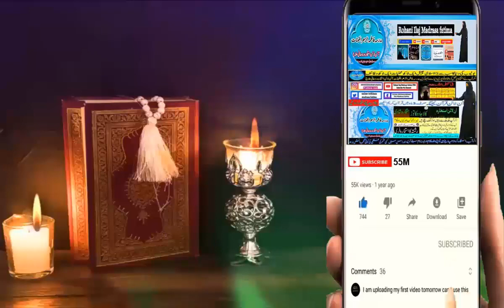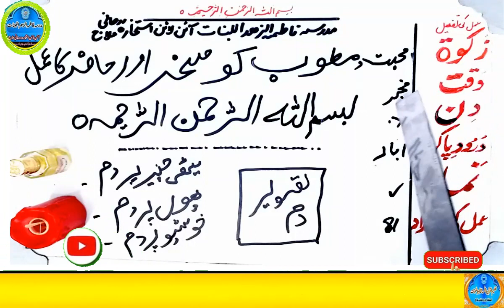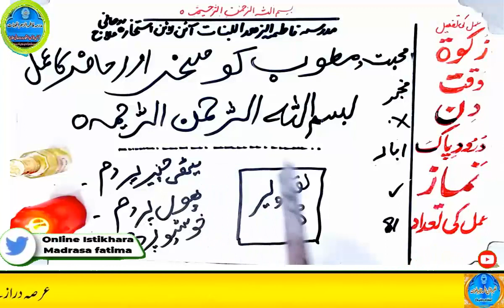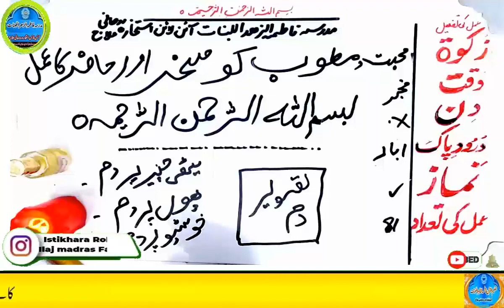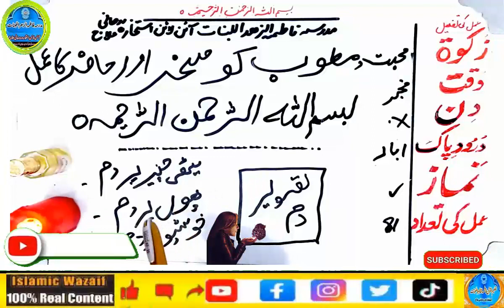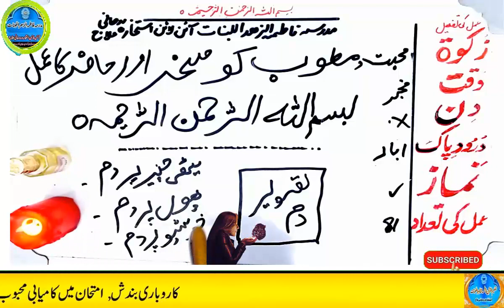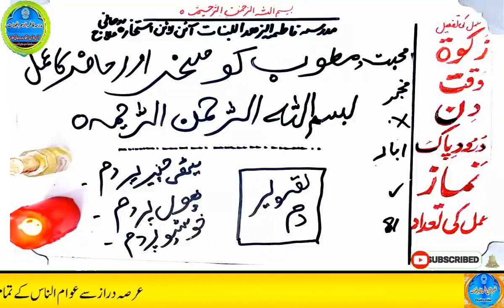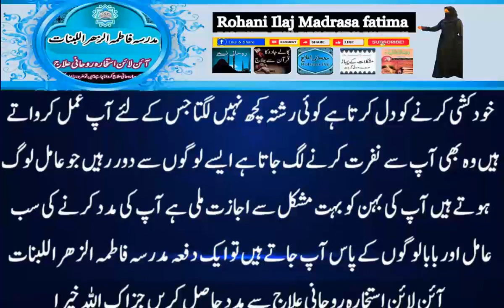mohabbat ka wazifa, wazifa for love, love marriage, mohabbat ka wazifa aag jesa, mohabbat ka taweez